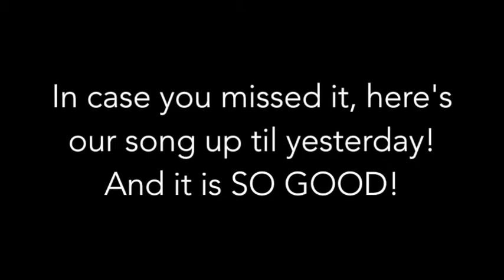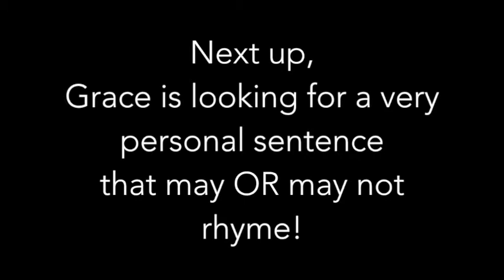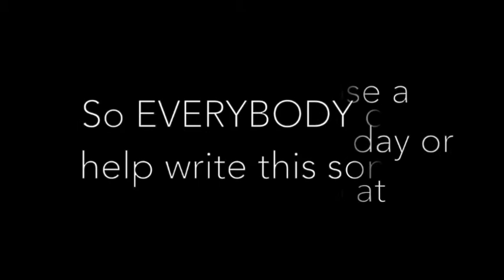Chooses Part 1 Verse 2 @Hookist!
@ThatGraceMcLean Chooses Verse 2 @Hookist!